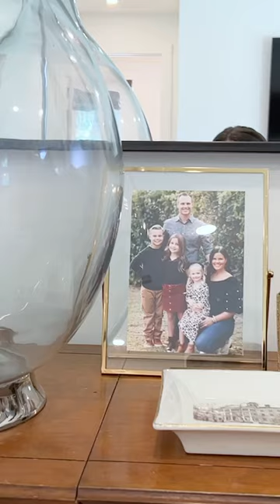ECLECTIC MODERN HOME TOUR ✨ Farmhouse Living Tours